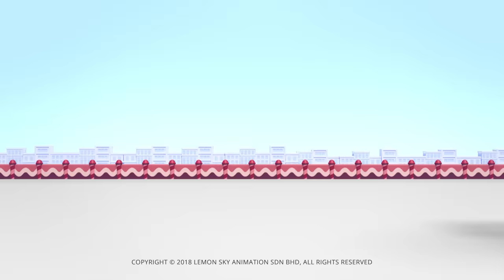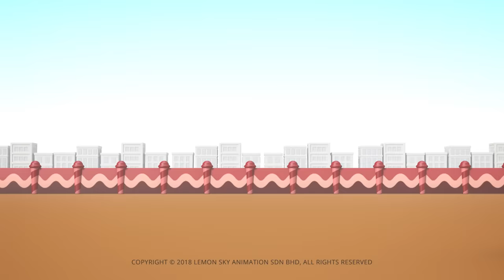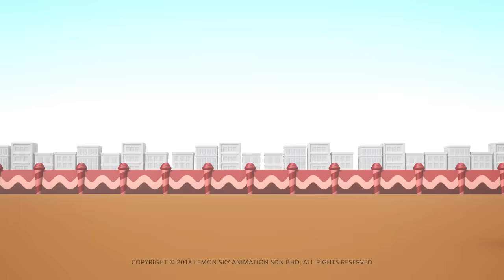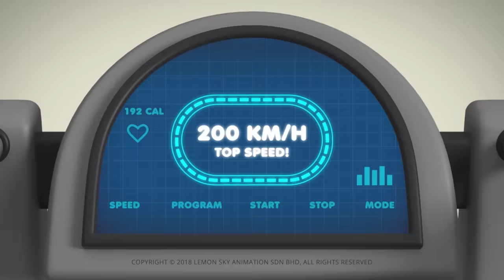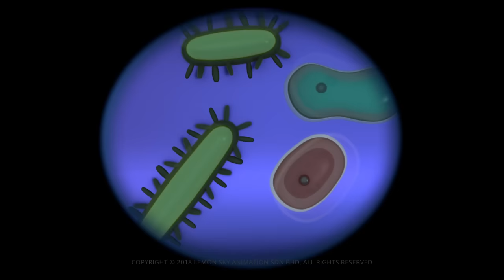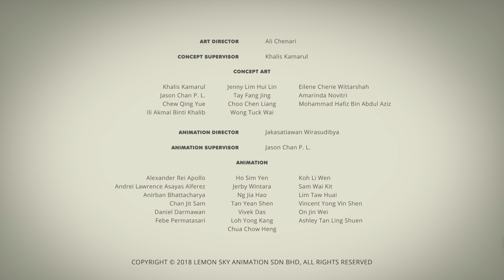AstroLOLogy | Raging Cancer | Chapter: Athloltics | Compilation | Cartoons for Kids